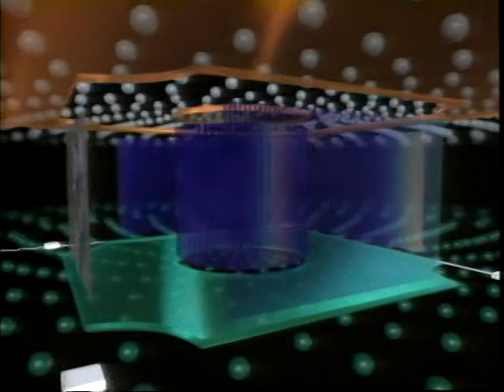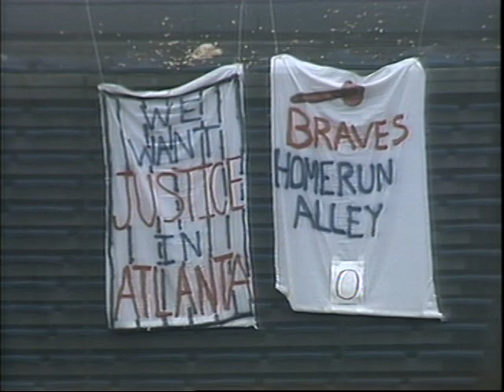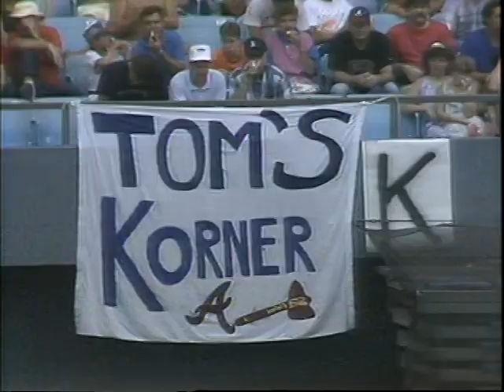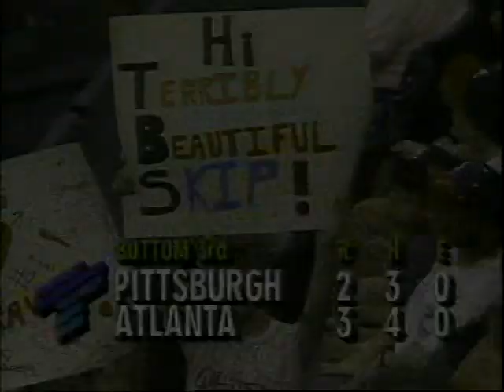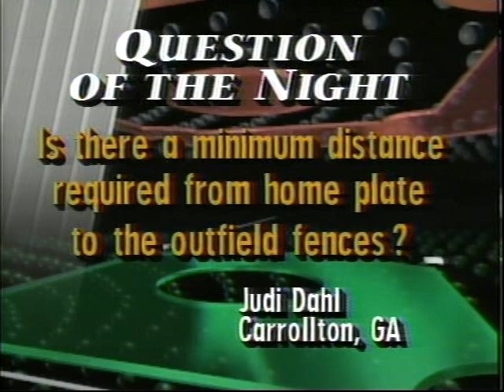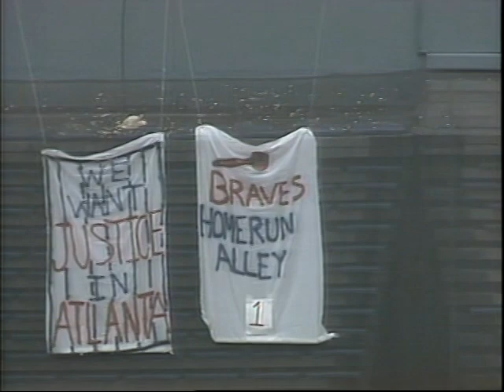Pirates vs Braves (7-29-1991)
HANG UP THE DAMN PHONE. This is a Braves game. Against the Pirates. In Atlanta. From July 29, 1991. On TBS. What do you get here? Glavine? Drabek? Bonds? Bonilla? Starvin' Marvin Freeman? Skip Caray? Pete Van Wieren? Don Sutton? All of this? More?! WE MUST KNOW.

So if you've watched the second game of this doubleheader courtesy of RickyM this is Game 1 of that DH.